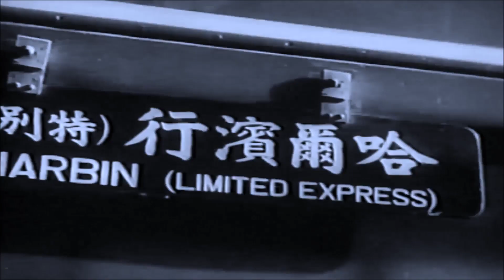the A & Ω of Japanese Steam Streamliners 1929 to 1937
at 0:08 is the (1929) JNR C5161 Narrow Gauge Streamlined Engine

at 0:27 is the (1934) JNR Engine C5343

at 0:47 is the (1934) SMR Mantetsu Pashina パシナClass (Engines 970 to 980)

at 1:25 is the (1935) JNR Streamlined Class C55 Engines

at 2:33 is the (1936) SMR Dabusa DB3 ダブサ Class (Engines 500 and 501)

at 3:29 is the (1936) SMR Mantetsu Pashina パシナClass Engine 981

at 4:13 is the (1937) SMR Mantetsu Pashiha パシハClass

all 8mm film footage and all scanned pictures are from my own personal collection.

Background Music is ''Cinematic Battle'' by Infraction.

Japanese

0:08は、（1929）JNRC5161狭軌流線型エンジンです。

0:27は（1934）JNRエンジンC5343です。

0:47は（1934）SMR満州パシナパシナクラス（エンジン970〜980）

1:25には、（1935）JNR合理化クラスC55エンジンがあります。

2:33に（1936）SMR Dabusa DB3ダブサクラス（エンジン500および501）があります

3:29に（1936）SMR満州パシナパシナクラスエンジン981

4:13に（1937）SMR満州パシナパシハクラス

私のフィルムフッテージのコレクションからのすべてのリールとテープ、およびこのアカウントのすべてのアップロードでこれらすべてのフィルムフッテージで行われたすべての変更はすべて著作権で保護されています©

すべての8mmフィルム映像とすべてのスキャンされた写真は、私自身の個人的なコレクションからのものです。

バックグラウンドミュージックは、Infractionによる「シネマティックバトル」です。

'' Streamlined Steam Locomotives ''（2018）は、他のチャネルと提携していませんし、今後も提携しません。